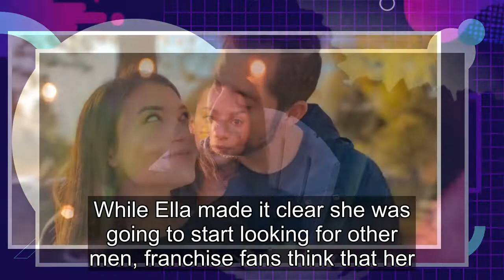90 Day Fiancé: Why Viewers Think Ella Is Acting Entitled With Johnny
While many 90 Day Fiancé: Before The 90 Days viewers have called out Ella Johnson for her controversial comments about Asian culture, the season 5 cast member is also being put on blast by viewers for putting her needs above those of her Chinese partner Johnny. Johnny originally planned to visit his...
90 day fiance,90 day fiance before the 90 days,
90 day fiance full episodes,90 day fiance the other way,90 day fiance single life,90 day fiance tell all